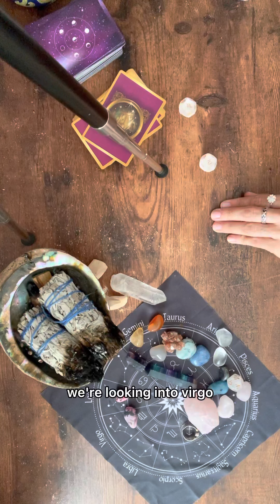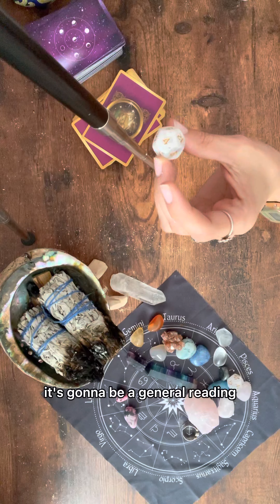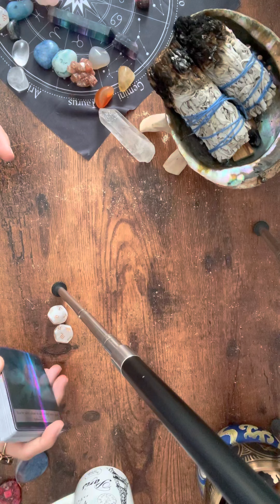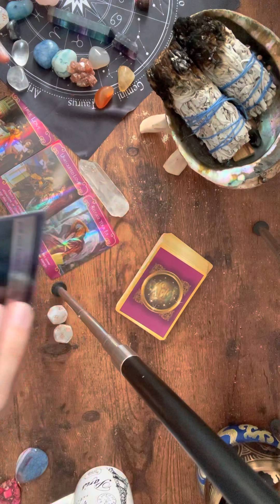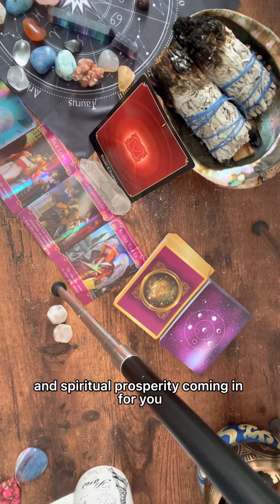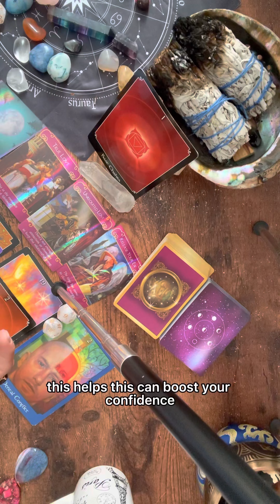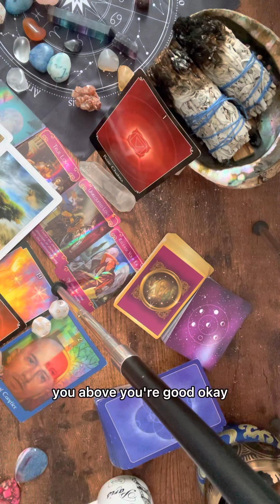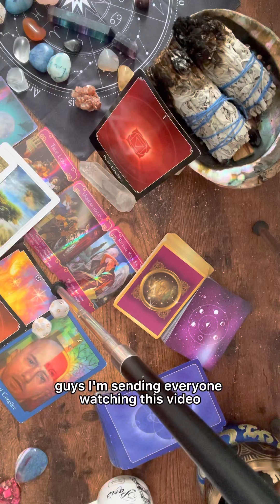💥||ALL ZODIAC SIGNS|| General Reading April 2022💥zodiac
🌻 Hi there, I'm an intuitive tarot reader here to help assist you.

🌻timeless: whenever you watch this video & it resonates with your situation regardless of the date